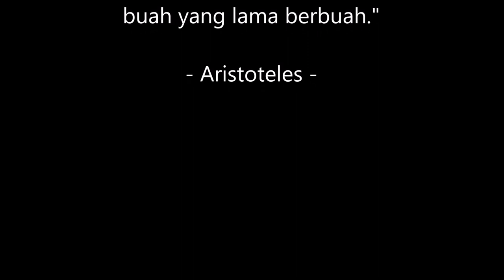Acara Bukber para EX di Dailydose Caffee Hotel Permata Pajajaran Bogor